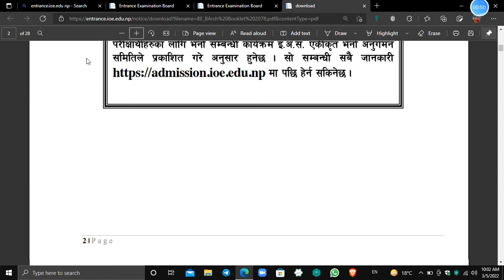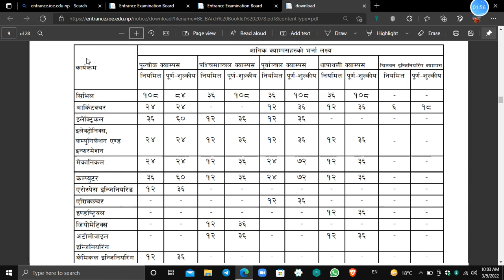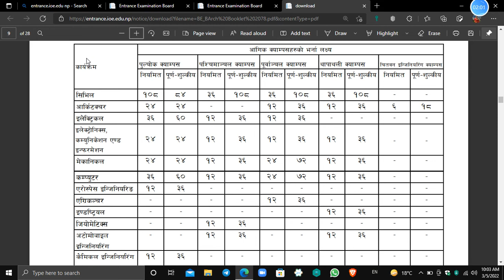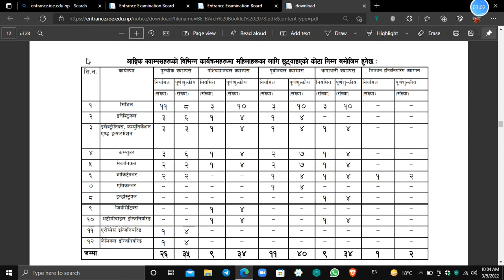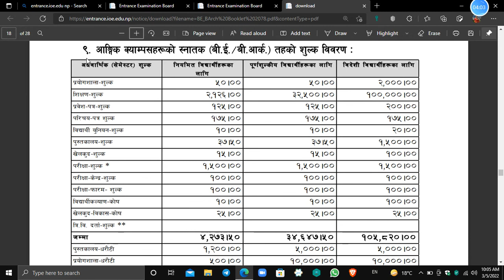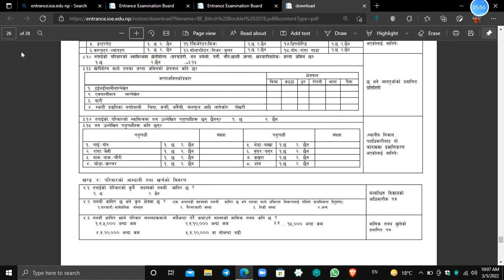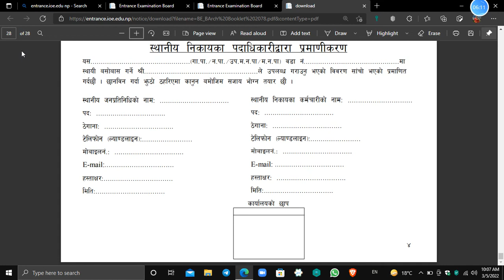IOE Entrance Booklet 2078